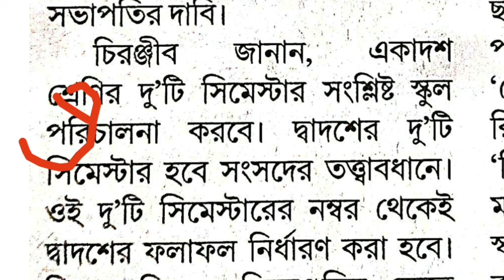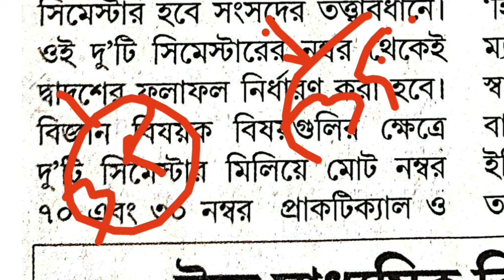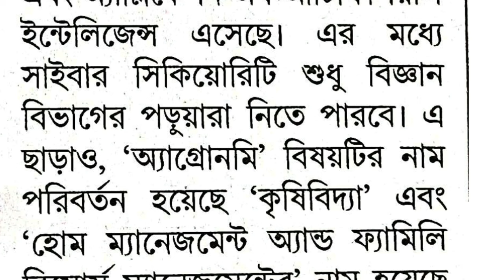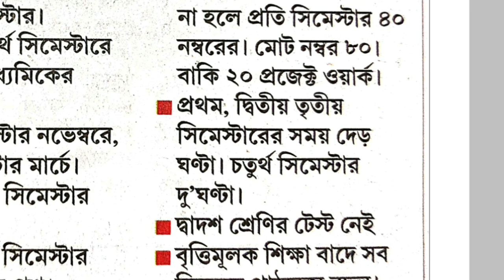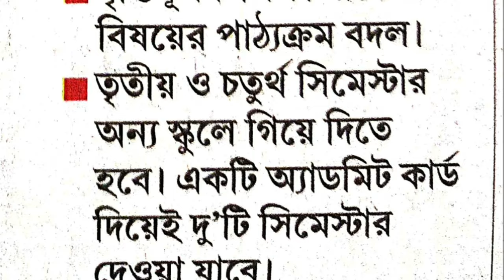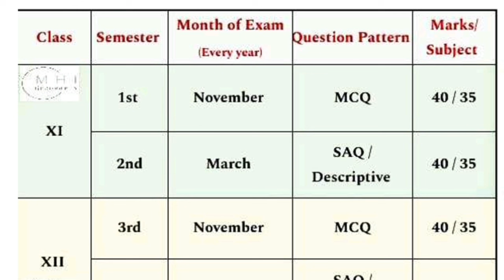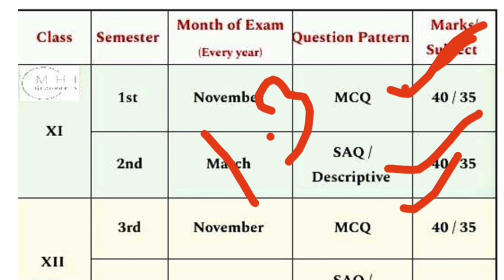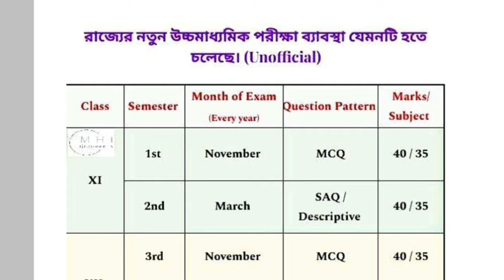class 11 & class 12 new rule 2024-2025/exam procedure/question model/new exam model/semester system